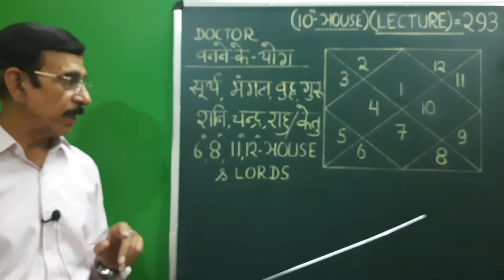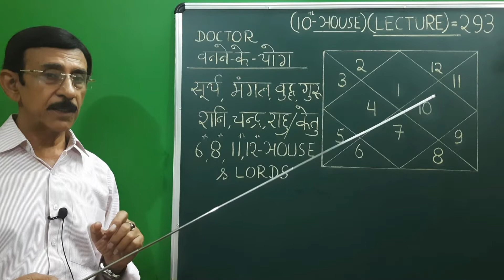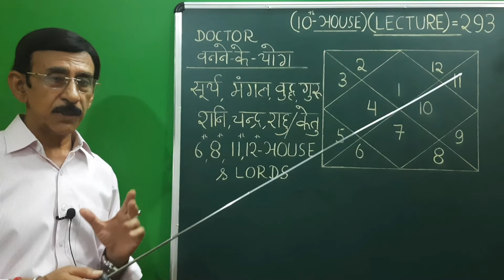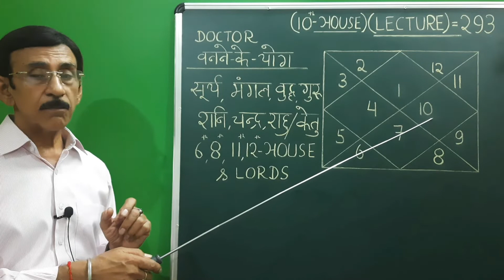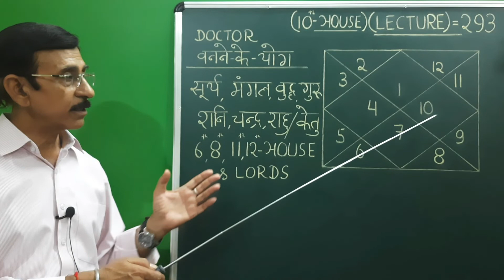Astrology/Lecture=293/Dr.Pradeep Kumar Tandon, C.M.O, C.G.H.S(retd) Vice Chairman ,I.C.A.S,Prayagraj